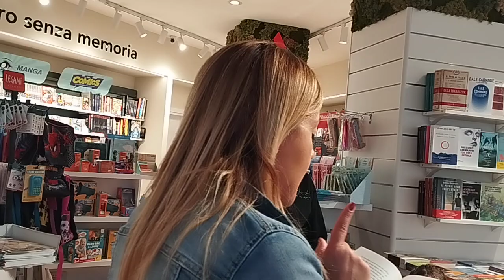La direttrice Autilia Napolitano della Mondadori Print di Nola ai ragazzi scuole elementari (Ra.Na)